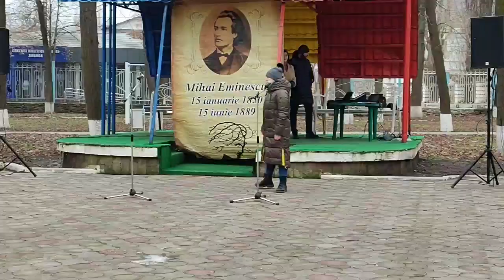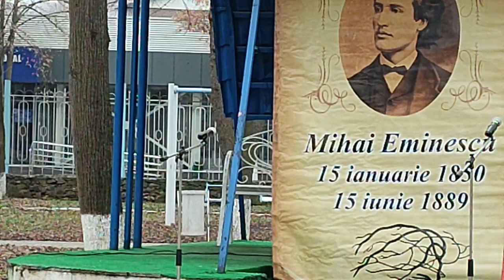Depuneri de flori la bustul poetului Mihai Eminescu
Depuneri de flori la bustul poetului Mihai Eminescu.Soroca, Parcul Mihai Eminescu, 15 ianuarie 2023